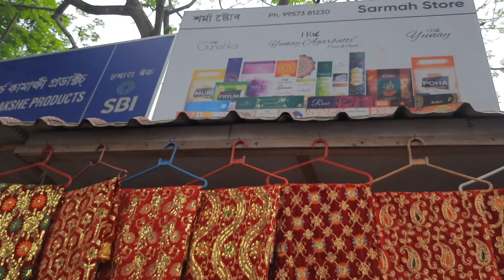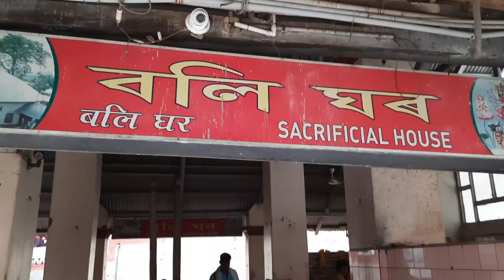Kamakhya Temple Guwahati || Kamakhya Mandir Complete Tour Guide || Kamakhya Mandir ka Rahashya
Kamakhya temple guwahati
Kamakhya Mandir Guwahati
Kamakhya Temple kaise jaye
Kamakhya Temple ki kore jabo
Kamakhya Temple Tour guide
Nearest hotel in Kamakhya Temple
Kamakhya Temple Timings
Ambubachi Mela 2022
Kamakhya View Point
Umananda Temple
Umananda Island
Guwahati Ropeway
War Memorial
Kamakhya Temple Tour Budget
Kamakhya Temple ka Rahasya
Kamakhya Temple history in Bengali
Kamakhya Mondir ki kore jabo

Near By Hotel in Kamakhya :
Hotel Shreemoye In
Oyo Flagship
Prashanti Tourist Lodge
Chawamoni Bhawan

Budjet for Kamakhya tour:
Howrah to Kamakhya by train up and down : 475+475=950
Hotel : 750÷2=375
Puja Dala : as your choice
For food 3 days : 3 x 3 times meals = 250×3days= 750 Rs
Total cost : 950+375+750= 2075 per person approx